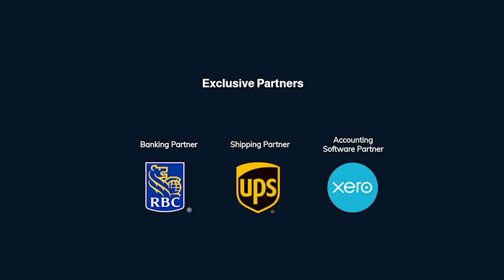Generative AI and it's impact for SMBs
In this insightful episode of the CanadianSME Small Business Podcast, we're honored to feature Kree Govender, SMB Area Lead at Microsoft Canada. Kree brings to the table a wealth of expertise in sales strategy, market development, and partner enablement, coupled with a strong focus on customer engagement and ethical leadership. His leadership philosophy, inspired by J. Donald Walters, emphasizes service and has been instrumental in fostering cultures of performance and excellence. Recently relocating from South Africa to Canada with Microsoft, Kree's journey underscores the company's dedication to diversity and inclusion. Today, we explore the rise of generative AI and its implications for small and medium-sized businesses, Microsoft's partnership with OpenAI, the impact of Microsoft Copilot on business productivity, integrating AI in team management, navigating ethical challenges in AI-driven strategies, and the importance of diversity in tech innovation.

Key Highlight Points:

1) Kree discusses how generative AI is transforming SME operations and competitiveness.
2) Insights into Microsoft's view on generative AI and its collaboration with OpenAI.
3) The practical effects of generative AI assistants on business efficiency and productivity.
4) Strategies for leveraging advanced tools like generative AI to boost team performance.
5) Approaches to addressing ethical challenges in AI-driven sales strategies.
6) The role of diversity and inclusion in fostering innovation within the tech industry, especially regarding AI applications.

We express our heartfelt appreciation to Kree Govender for his expert insights into the evolving landscape of generative AI and its pivotal role in the business sector. Kree's leadership and Microsoft's forward-thinking initiatives offer a glimpse into the future of productivity and strategic business planning, emphasizing the critical role of AI in today's competitive environment.

Our gratitude extends to our partners – RBC, UPS, and Xero – for their unwavering support.